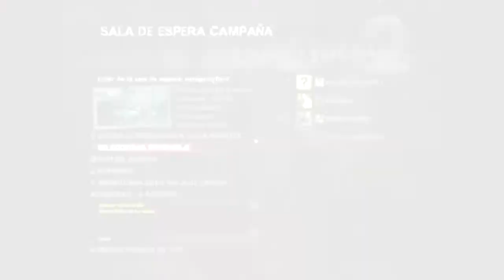El bot tiene más vida que nosotros - L4D2 - Parte 5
¡Volvemos con Left 4 Dead 2! Parece que Ellis quiere sobrevivir... ¡Tenemos que impedírselo! (?)

Si te ha gustado el vídeo deja like y fav!!
Puedes seguirnos en twitter y facebook por GomiParty.